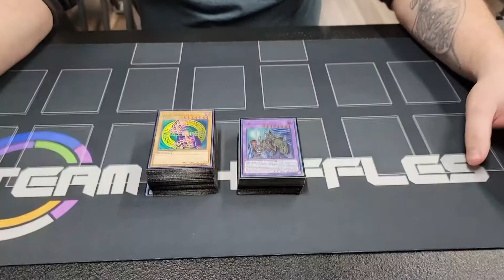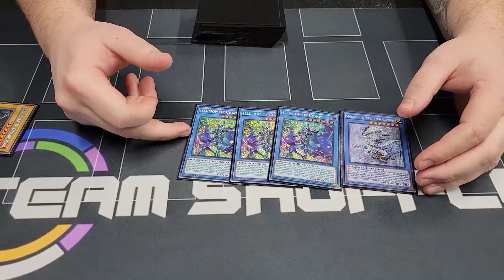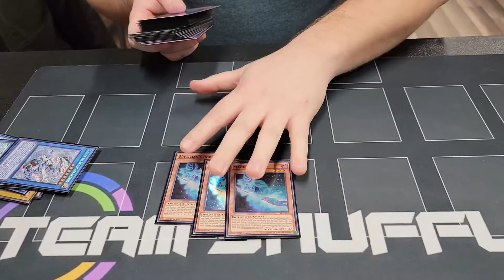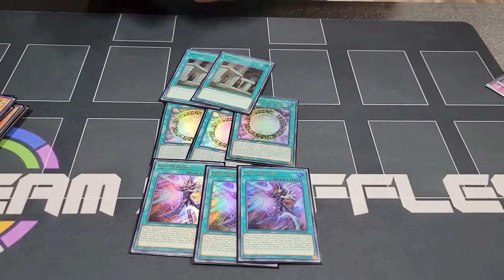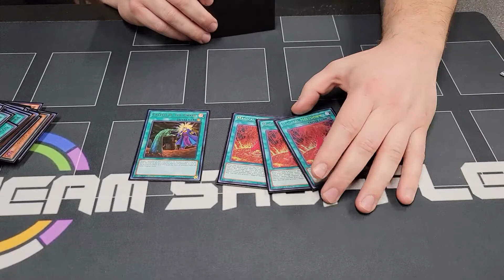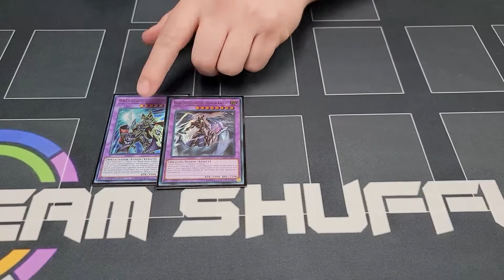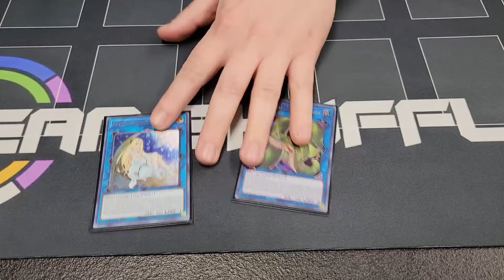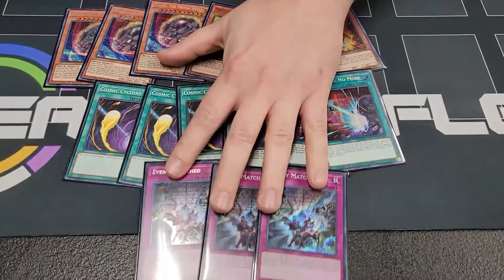2ND PLACE LOCALS! Dark Magician (February 2022) - Casey Bishop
Enjoy our content?  Want to see more from Team Shuffles?

Visit our local shops!

Out of Glory - Trabant 33
Album: Solar Shades

Highlander Series Intro collab by Austin Moore/Josh Todd

Thumbnails by Casey Bishop

Team Shuffles Intro/Outro by Luckydart